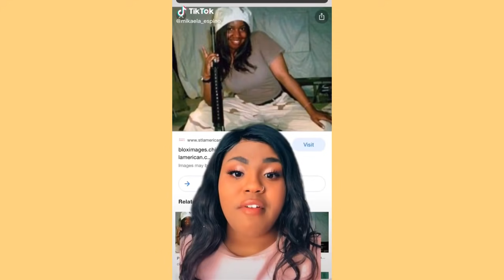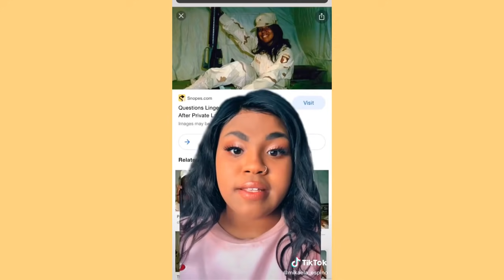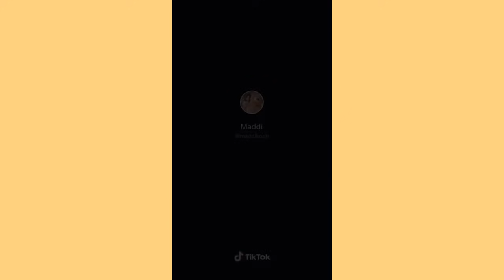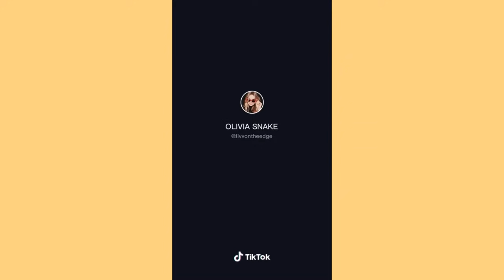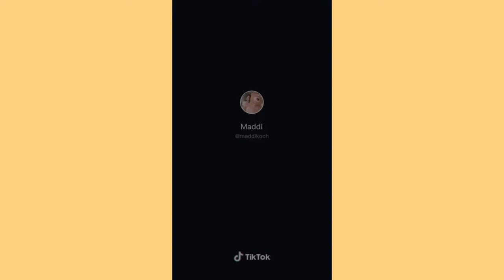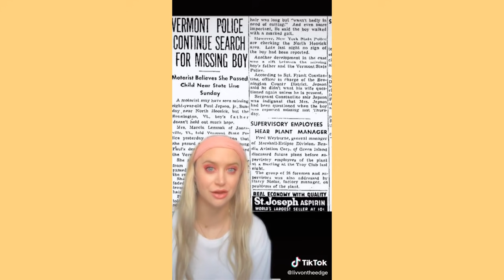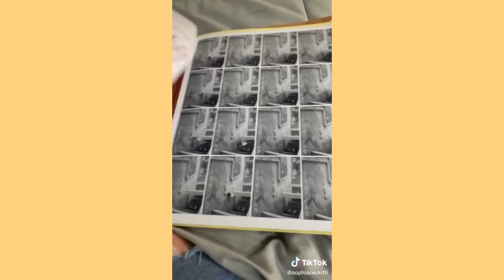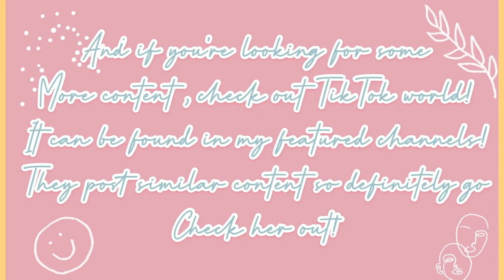Unsolved Cases on Tiktok! | TikTok Compilation 202